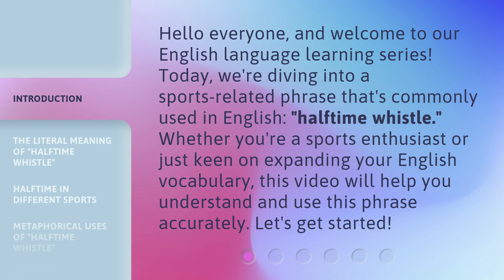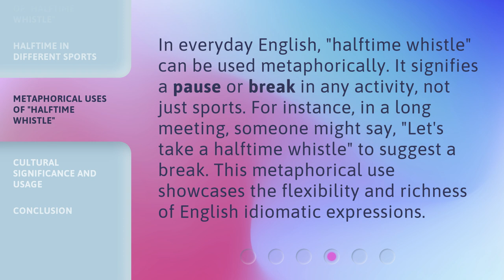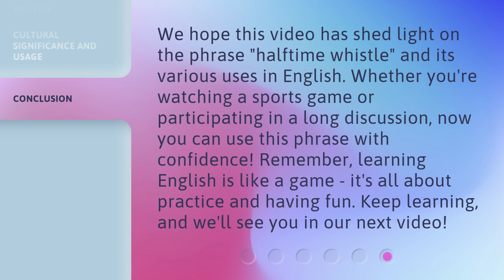Understanding the Phrase "Halftime Whistle" in Sports and Beyond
Cracking the Code: Demystifying the 'Halftime Whistle' in Sports and Beyond • Unravel the mystery behind the 'Halftime Whistle' phrase used in sports and its significance in various contexts. Join us as we delve into the origins, symbolism, and cultural impact of this iconic sporting term, extending its meaning beyond the game.

00:00 • Introduction - Understanding the Phrase "Halftime Whistle" in Sports and Beyond
00:33 • The Literal Meaning of "Halftime Whistle"
00:58 • Halftime in Different Sports
01:25 • Metaphorical Uses of "Halftime Whistle"
01:53 • Cultural Significance and Usage